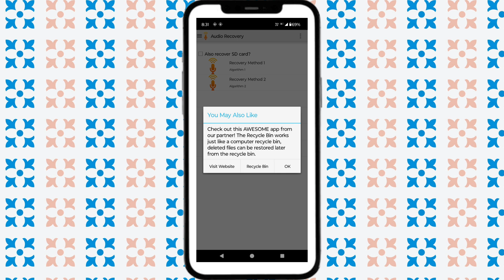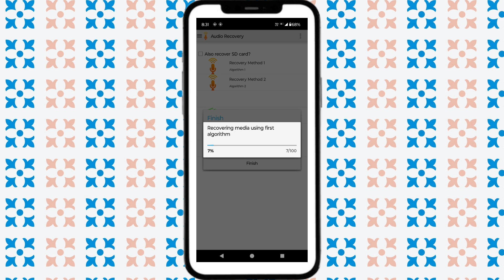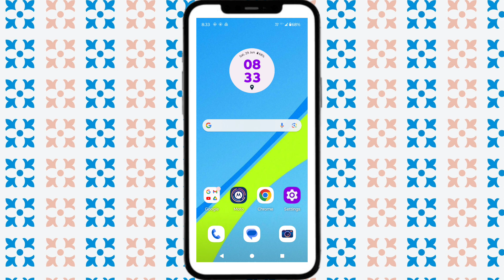how to recover permanently deleted audio track | how to recover permanently deleted music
Download App -